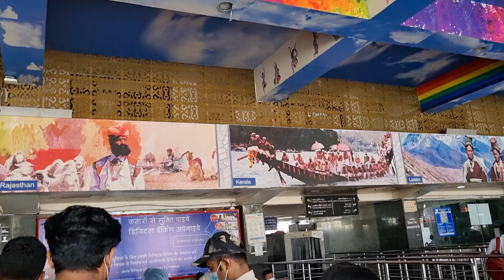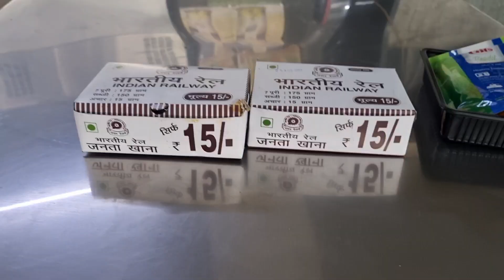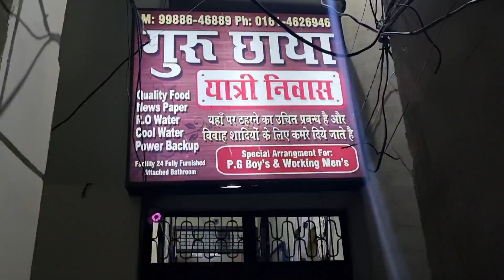Agra se ludhiana || First time in punjab